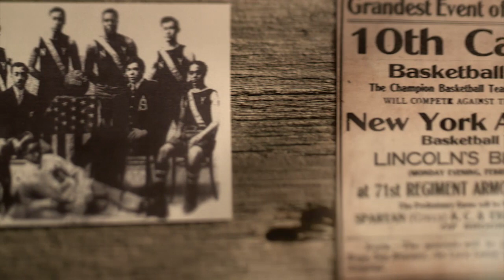Honoring Major Aloysius Hart (2015)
Fox Sports Net honors Major Aloysius Hart and the New York All Stars, a pioneering Black Fives Era basketball team, in collaboration with the Black Fives Foundation for the network's Original Pioneers campaign. We provided the vintage images and the historical details. Directed by Loren Mendell.